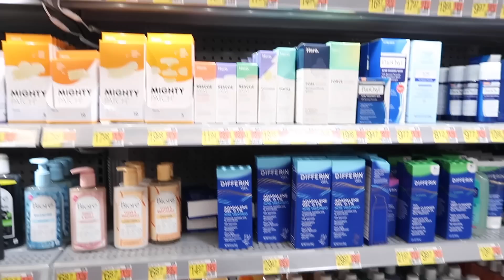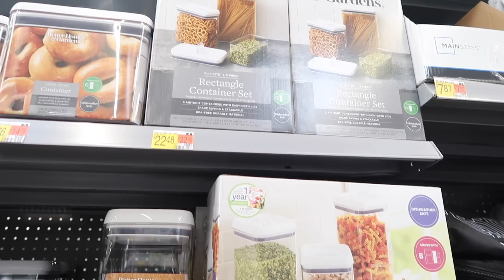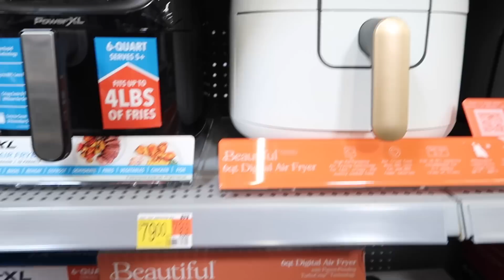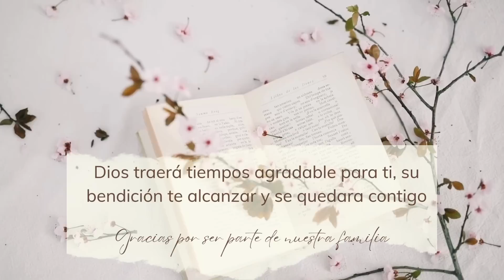EN BUSCA DE LOS COLCHONES*YA HERA NECESARIO SALIR EN FAMILIA COMPRANDO COMIDA PARA LAS MUCHACHAS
Hola mis chicas hermosas acá les comparto este vlogs como vamos avanzando con nuestra casa espero lo disfruten que tengan bendecida tarde   🙏🏼🥰👍🏼

Canal principal 👇🏼

                                         Colaboración

Acá les comparto el links de las sillitas